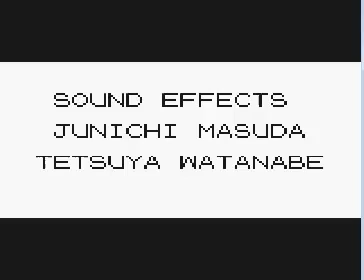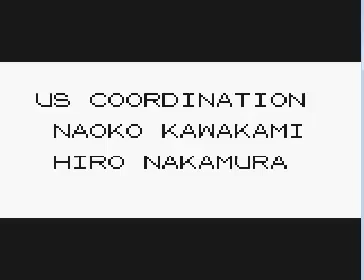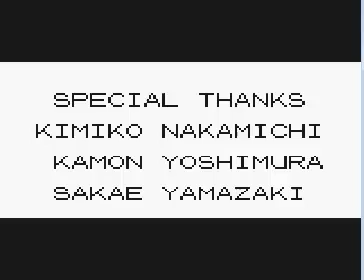let's play pokemon yellow episode 73. the final cockfight!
yush, i am the pokemon league champion!!! BECAUSE I AM SILVER...AND I'M THE MAIN CHARACTER!